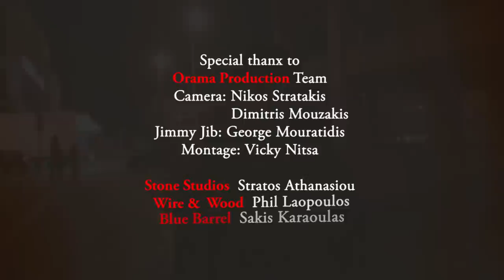Anastasio Farini - Unchain My Broken Heart "Official Music Video" (HD)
"The single is available, from Defox records, on every digital worldwide webstores from March 10th and you can check it or

Anastasio Farini - Unchain My Broken Heart (feat - Hercules Zotos)
Defox records 2016
Composition and Arrangement by: Anastasio Farini
Lyrics by: Vicky Bek
Mix & Mastering at Stone Studios by Stratos Athanasiou
Directed by: Orama Production
Guitar technician: Phil Laopoulos
Cover design by: Cj Easy